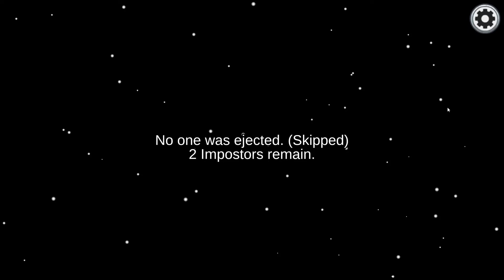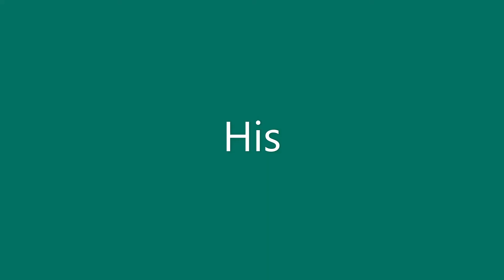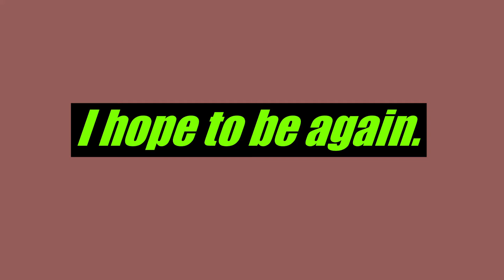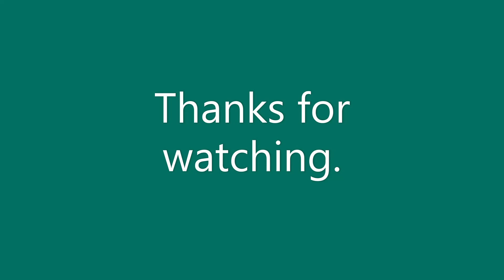Among Us Ep. 2 | Hide and Seek!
I like hide and seek.